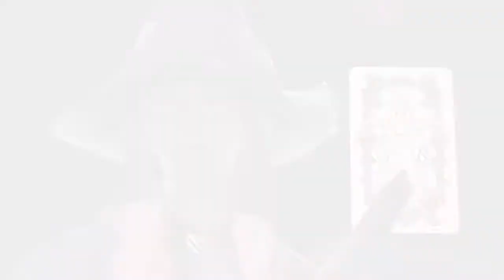Final Fantasy XIV: A Requiem for Heroes Part 2 Valentione's 2019 w/ Tarran Icenguard & Biff Hardbody